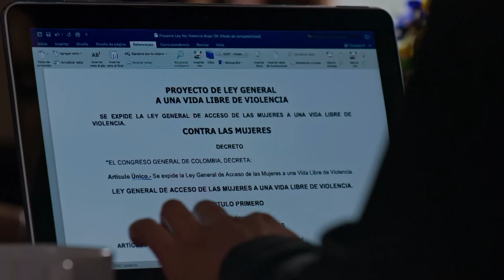El Final del Paraíso | Capítulo 53 | Telemundo Novelas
Video oficial de Telemundo El Final del Paraíso. Mariana está desesperada y quiere huir de México en cuanto antes. Ella sabe que su hermano y su hija están en peligro. Mano Negra tiene sed de venganza. Mira el capítulo completo en Telemundo app y en Video On Demand.